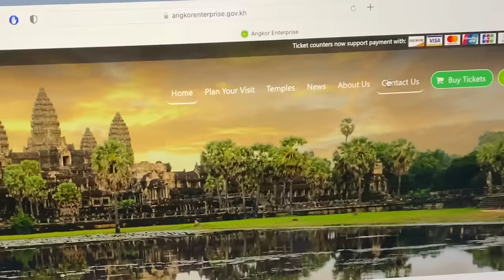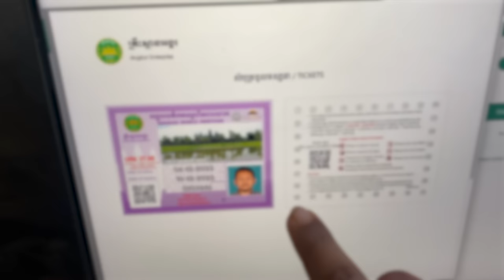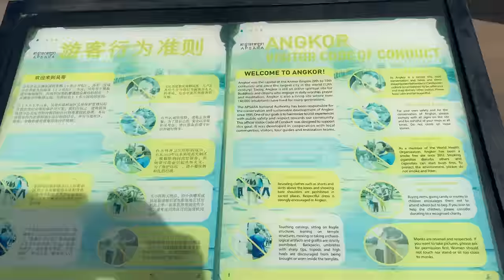I went to Angkor Wat in Cambodia | World's Largest HINDU Temple | Ep-6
One of the Largest Hindu Temple in the World - Angkor Wat, Cambodia | Ep-6

Edited By: @pjdattavlog